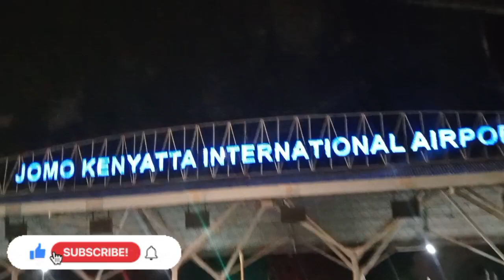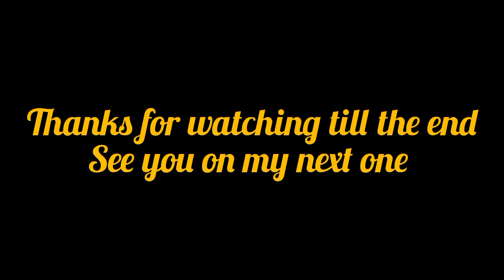PREPARE , PACK OUR BAGS AND TRAVEL WITH US || PICKING OUR BROTHER FROM THE AIRPORT